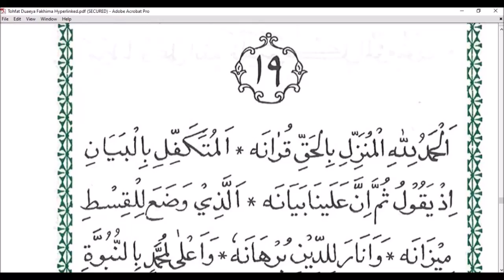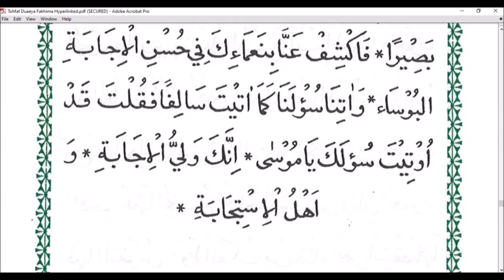Dua No 19 Tohfat Duaeya Fakhima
Shehrullah 3rd Daska 2nd Dua of Syedna Moayyed RA on Page 165 to be recited after Zohar Nafelat.